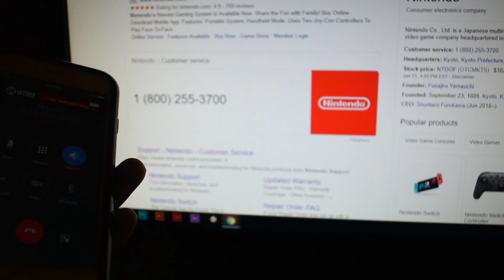I still don't have Piranha Plant... (Day 1)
Someday...